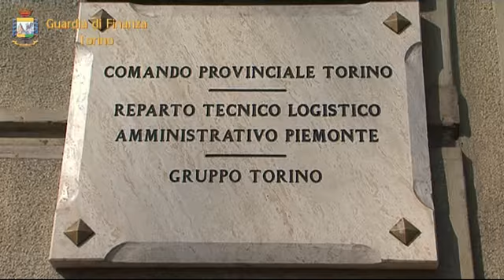Rubavano carburante dalle cisterne: nei guai 121 trasportatori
L'operazione della Guardia di Finanza di Chivasso coordinata dalla Procura di Ivrea